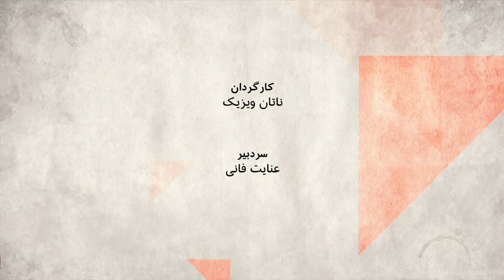پرونده بهنام محجوبی، شکنجه زندانی با استفاده از بیماری‌اش - صفحه دو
بهنام محجوبی، درویش زندانی، بعد از چند روز که در اغما بود، در گذشت. پیش از این او بارها از شکنجه و آزارش در زندان و بیمارستان امین آباد صحبت کرده بود. پزشکان او معتقد بودند که به دلیل بیماری اش نباید در زندان بماند، اما قوه قضاییه این را نپذیرفت.
سرگذشت بهنام محجوبی یک بار دیگر بحث شکنجه و مرگ زندانیان در زندانهای ایران یا به دلیل شیوه های نگهداری در زندانهای ایران را مطرح کرده است. پاسخ قوه قضاییه در مورد اخیر این است که خود زندانی، با مصرف خودسرانه دارو باعث مسمومیت دارویی اش شده. پاسخی که مشابهش را درباره مرگ سایر زندانی ها هم شنیده ایم.
میهمانان برنامه:نرگس محمدی، سخنگوی مدافعان حقوق بشر،
منیره برادران، نویسنده کتاب روانشاسی شکنجه و علیه فراموشی
و فرین عاصمی از بی بی سی